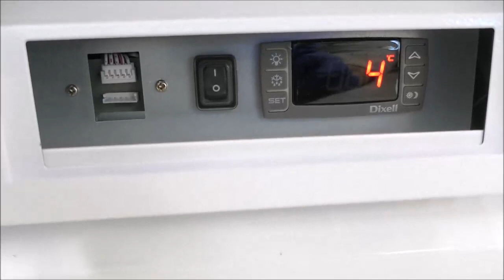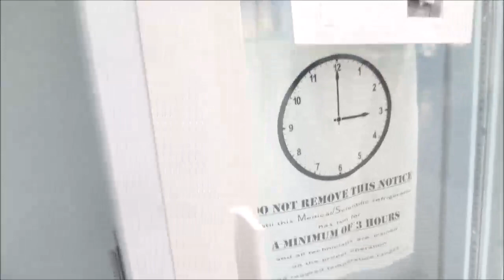Chromatography Refrigerator Video ID 19239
This Chromatography Refrigerator is available for purchase from The Lab World Group.